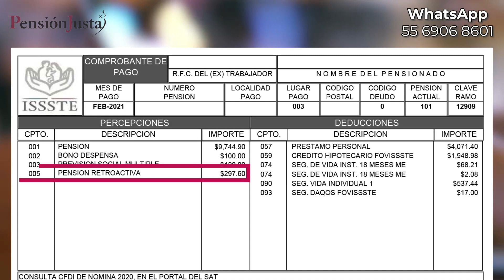¡Llega dinero extra en febrero! por su pensión ISSSTE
Amigo pensionado en este video les informamos cuándo debe recibir el retroactivo o dinero extra por el pago de la pensión para el mes de febrero 2022.